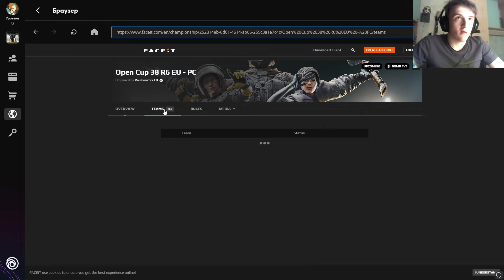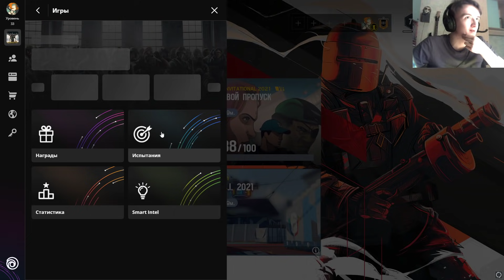rainbow six siege первое мнение об игре